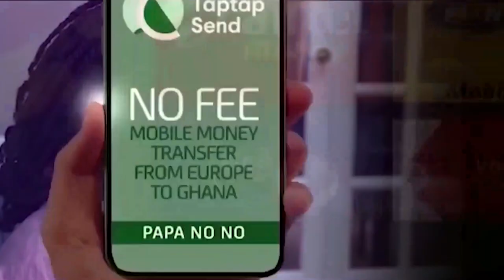Live from Hon. Adwoa Safo's Constituency Dome Kwabenya Residents.. Disappointed in Their MP